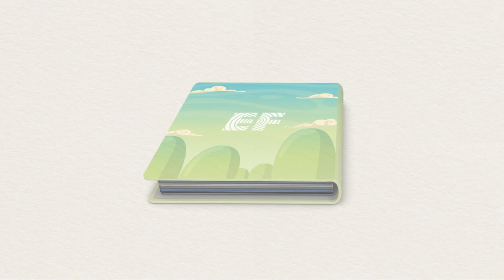Letter C! Learn English Vocabulary for Kids - EF Adventure to Letterland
- Ikuti perjalanan ke dunia mimpi yang menakjubkan sekaligus belajar kosakata bahasa Inggris dari Huruf Abjad/Alfabet A sampai Z dalam petualangan seru di EF Adventure to Letterland! Klik

🐊 Pada episode ini, Si Bocah bertemu dengan Sang Buaya yang senang mengoleksi batu. Namun, ada yang salah dengan koleksi batu Sang Buaya! Bisakah Si Bocah membantunya?

📝 Eits, apa kalian juga bisa menemukan kosakata bahasa Inggris berawalan C di video ini?

Temukan jawabannya dengan mengikuti petualangan si Bocah!